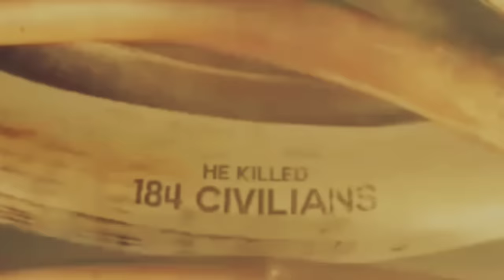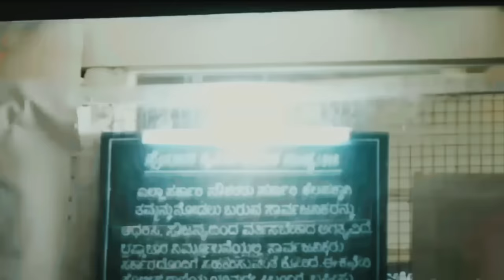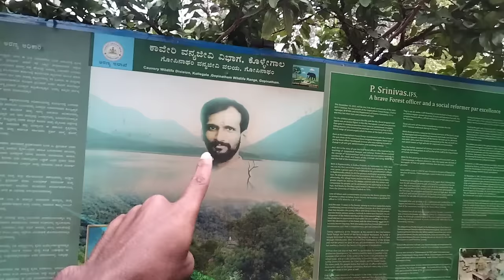Veerappan Attack Police Station🤬KGF Style | Veerappan Home Tour | Real Story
In this video i Explore Veerappan attack police station and veerappan home tour koose munisamy veerappan real story this incident in 1992 veerappan ramapura police station attack in Mm hills forest sathyamangalam forest near karnataka tamilnadu borders he killed 900 elephants and 97 police mans
the most wanted criminal veerappan video veerappan rakthacharitre veerappan death warrant veerappan blood warrant he is biggest smuggler around 3 stete karnataka tamil nadu and kerala
veerappan home tour video and veerappan life story or veerappan history he's birth place gopinatham veerappan story in kannada veerappan interview video veerappan forest santhana kandathil veerappan most famus journalist nakkeeran gopal recently released as documentaries like rajkumar kidnap sethukuli govindan story veerappan encounter story and veerappan untold story killing veerappan veerappan wife i explore veerappan attack place